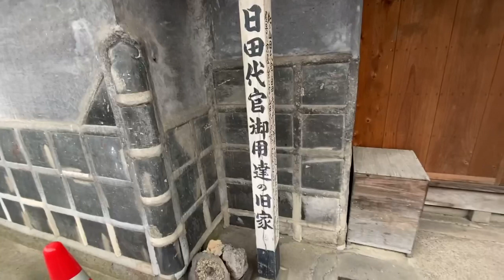大分県 日田温泉の路地裏がDEEPすぎた！路地裏